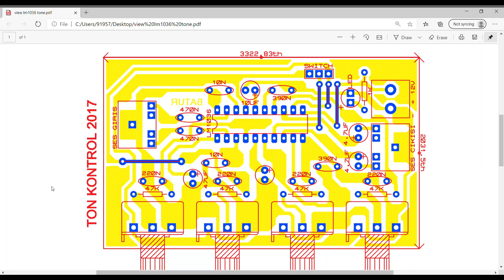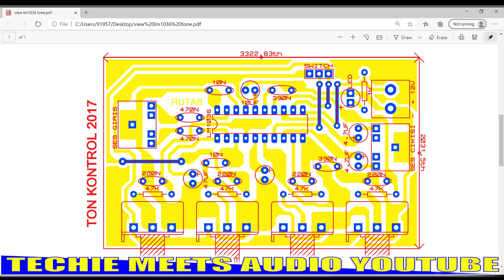LM1036 Stereo Tone control PDF 👇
Hello friends welcome to Techie Meets Audio

Ye hai Lm1036 ic pe based stereo tone control circuit

Note:- This circuit is stereo but it looks like mono because of single potentiometer

यह सर्किट स्टरियोफोनिक टोन कंट्रोल है लेकिन देखने पे यह मोनो प्रतीत होता है
वीडियो में मैंने इस सर्किट को मोनो बताया है इसके लिए खेद हैं

फाइनली इसे बनाने पर ही इसकी वर्किंग मालूम होगी और जहां पर mid (potentiometer)लिखा है वो उसकी balance है

Dislike if you find it useless

Jay Bharat 👍